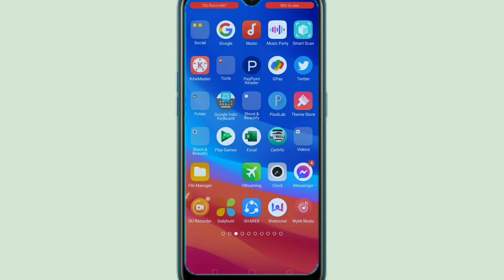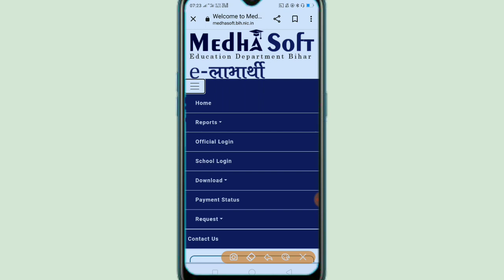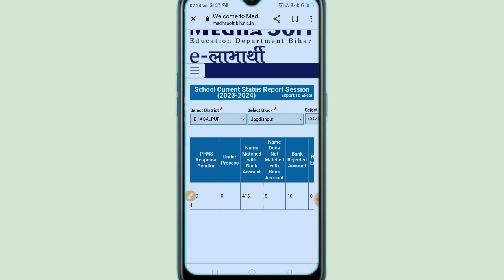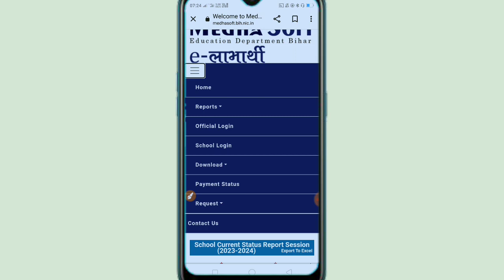प्राइमरी स्कूल के बच्चों का पैसा आना शुरू ₹1800 चेक करें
Primary School ke bacchon ka Paisa kaise check Karen,
Sarkari school ke bacchon ka Paisa kaise check Karen,
Online Sarkari school ke bacchon ka Paisa kaise check Karen,
Mobile se Sarkari school ke bacchon ko Paisa kaise check Karen,